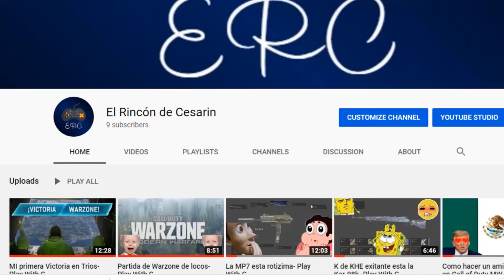La bestia de la M13- ERC